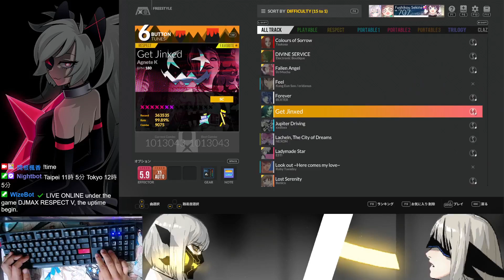【Respect V】Get Jinxed 6B SC 100% _ 20230302 _ DJMAX Respect V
2023_03_02
正片 1:19 起